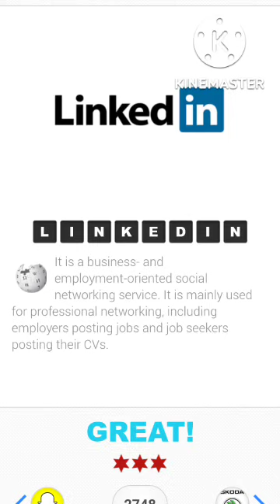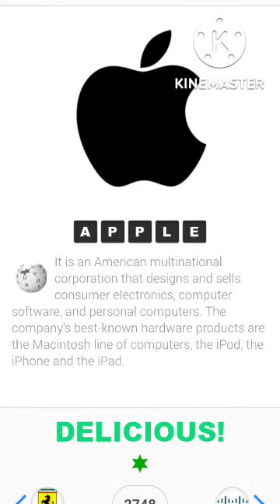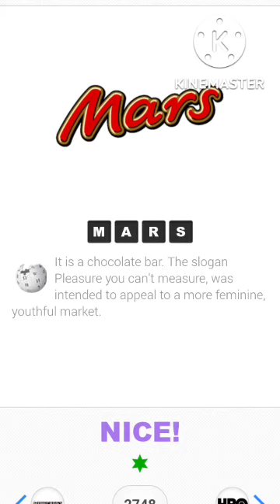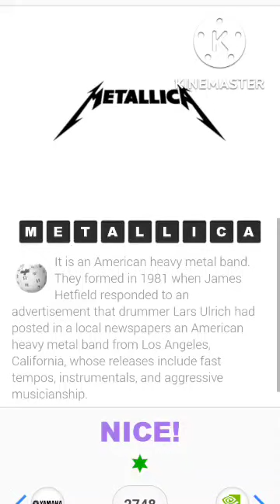Logo Quiz Answers Level 2